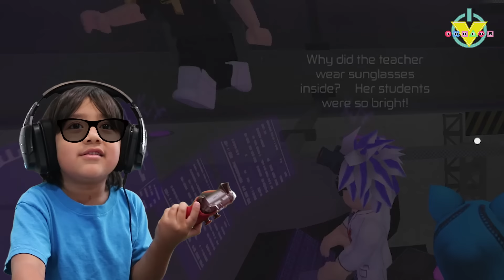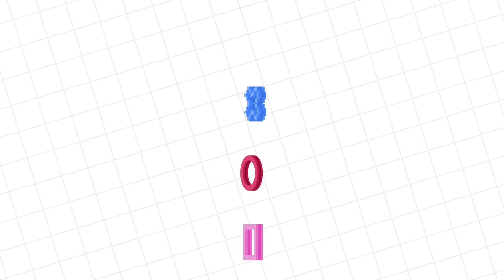Roblox Mad Dreams FLOOR IS LAVA Let's Play with VTubers Ryan Vs Big Gil